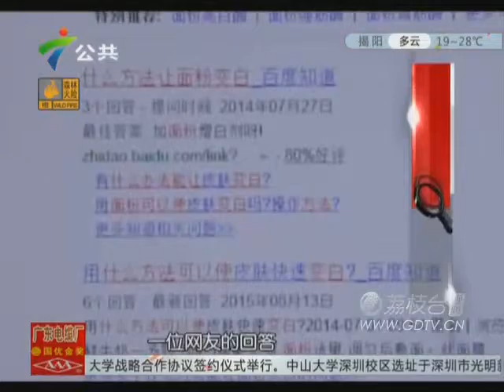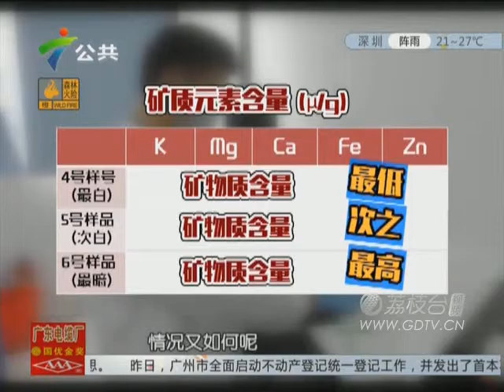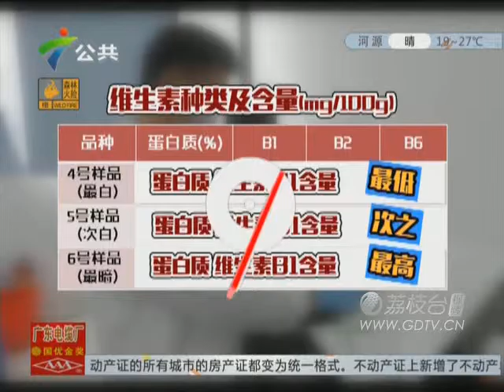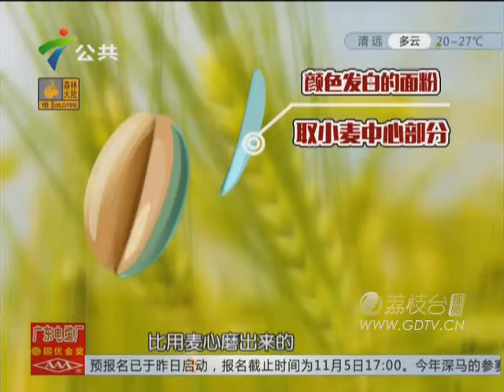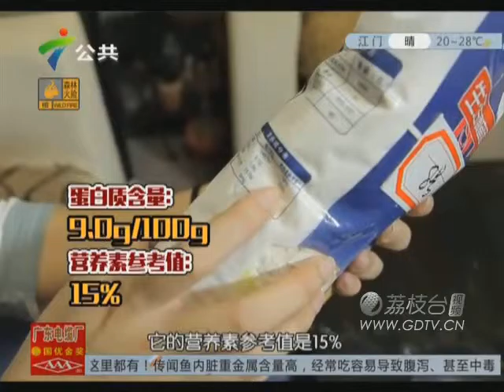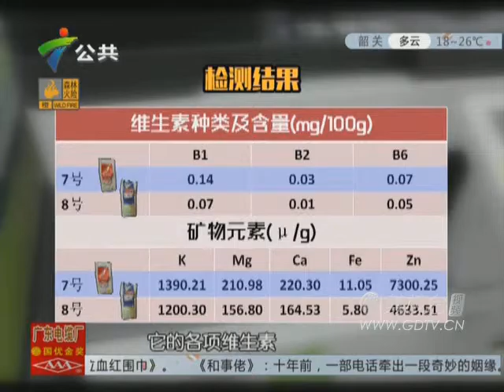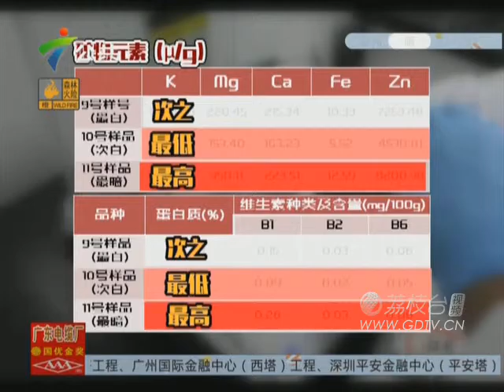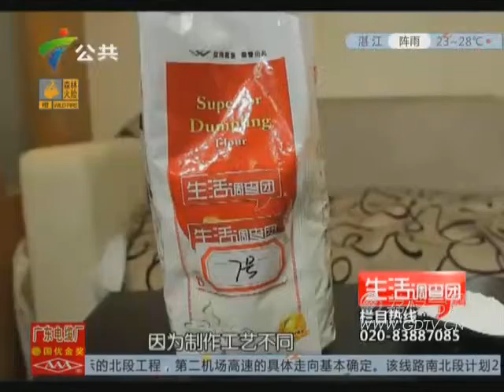20151103麵粉粉颜色暗点更好嗎